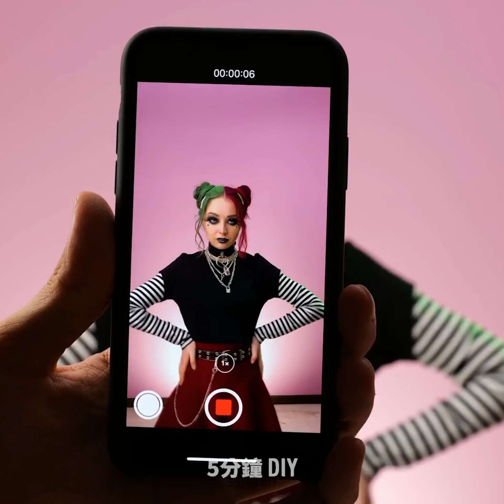超有效美容技巧 || 假穿洞和假紋身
一直想在身體穿洞或紋身看看，卻還在猶豫怎麼辦？

在這裡，我們為您提供最棒的解決方案！ 快來試試這些超厲害的技巧，看看在身體穿洞或是紋身的效果真的有想像中那麼好嗎！

妳可以用眼線筆在身上直接畫一個假紋身，然後再用嬰兒爽身粉和髮型噴霧讓它能在身上保留久一點！
請繼續觀看我們的影片，看看如何在臉上製造假雀斑，或是如何擁有最酷指甲花紋身的技巧！
學習要如何隱藏曬痕以及如何增加髮量，拯救後推的髮際線！
另外，妳還可以看到許多恨不得早點知道的美妝技巧，以及各種美妝日常的最新創意！
看看要如何輕鬆地清潔化妝刷及如何利用口紅來做美甲！

1:32 – 假牙套！
4:38 – 假雀斑！
6:02 – 如何隱藏曬痕！
7:22 – 如何清潔妳的化妝刷